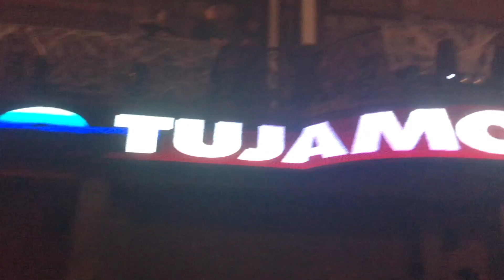En rörig Bali-vlogg | Del 1 | Old Man´s och överflöd av mat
I denna lite röriga vlogg får ni följa med till en Canggu-klassiker, nämligen Old Man´s. Sedan blir det också, som titeln avslöjar, en hel del av det vi älskar allra mest, jo mat. Varsågoda!

Filmad och redigerad av mig.